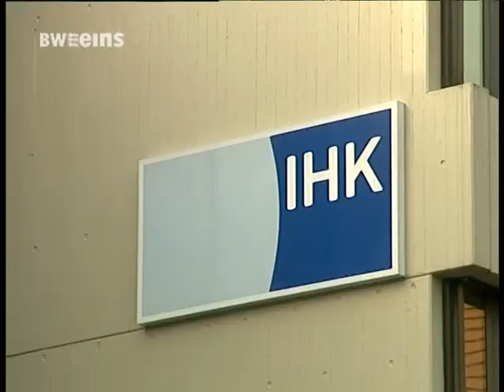BWeins Nachrichten Mo 16.05.2011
BWeins Nachrichten aus Bundesland und Landeshauptstadt, heute u.a. mit folgenden Themen: Schmiedel droht Villis mit Rausschmiss / Oettinger rät von Endlager im Land ab